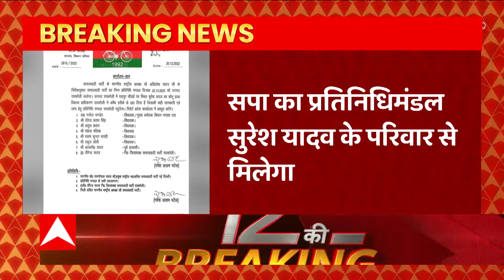Noida: सेक्टर-67 की एक कंपनी में लगी भीषण आग, फायर ब्रिगेड आग बुझाने में जुटी